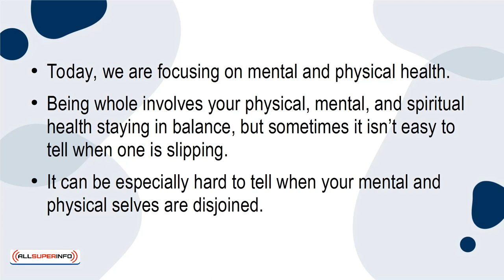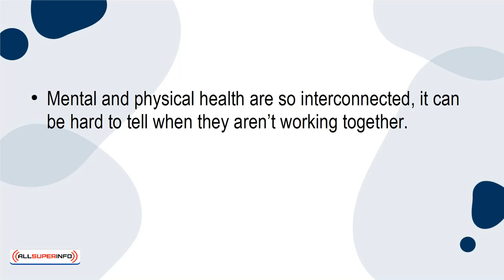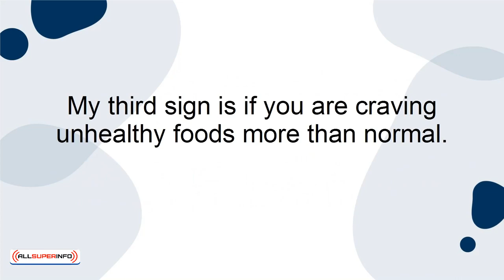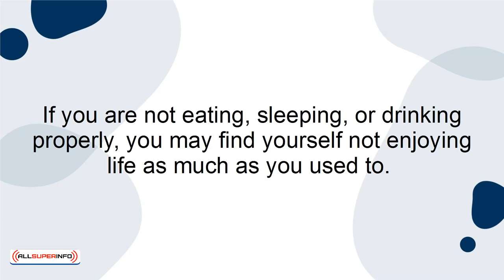02 5 Signs Your Physical and Mental Beings Are Disconnected